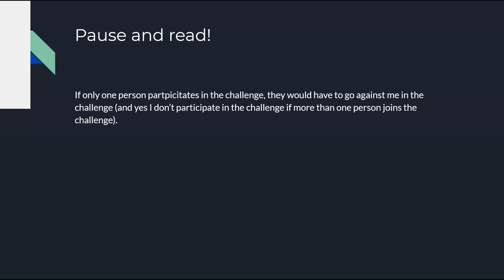New type on stream coming (WATCH IF YOU ENJOY MY STREAMS)!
This video explains about my new type of stream, please pause and read the messages! Thank you! :D